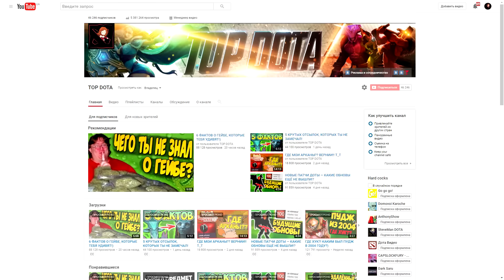АРКАНА НА ДЖАГГЕРНАУТА — Где взять??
Что мы знаем об аркане на Джаггернаута? Я точно знаю, как изи её получить :)
Условия участия:
2. Оставить комментарий под роликом
3. Ждать до 1 октября 2016 :)